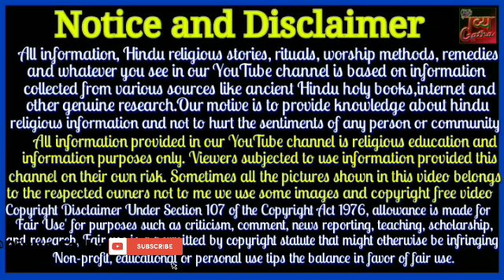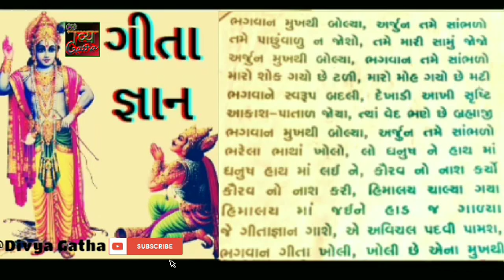ગીતા જ્ઞાન | Geeta Gyan | गीता ज्ञान | ભગવાને ગીતા ખોલી | geeta ne pranam | geeta saar | geeta pushp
Divya Gatha Presents-
Voice Artist : Rupal Patel
Video By - Divya Gatha
Label - Divya Gatha
Copy Right - Divya Gatha